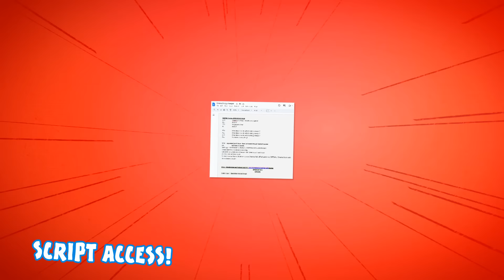😲ONANA HOWLERS!😲 1O things that are better goalkeepers (Galatasaray vs Man Utd 3-3 Goals Highlights)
442oons Free Apps!

442oons was created by me... Dean Stobbart! I do the voices/scripts/ideas/directing/editing/characters blah blah blah ... and now I've got four animators doing all the hard work, the animation... (which is why the animation looks better)